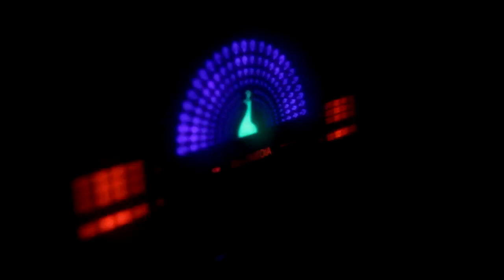OWEN EKINGOK - FELIPPE PIF $ VIN JAGUAR